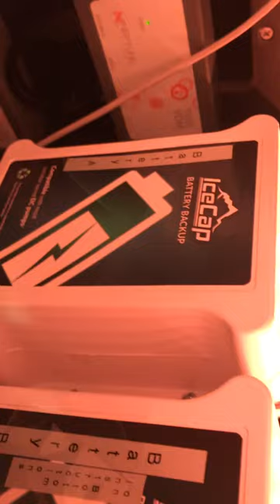Electronics Cabinet teaser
Separate cabinet housing electronics for my Red Sea REEFER 250.